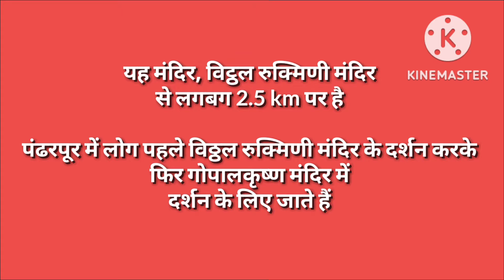श्री गोपाल कृष्ण मंदिर, गोपाळपूर, पंढरपूर |महाराष्ट्र.श्रीकृष्ण पंढरपूर ला प्रथम या ठिकाणी आले होते.